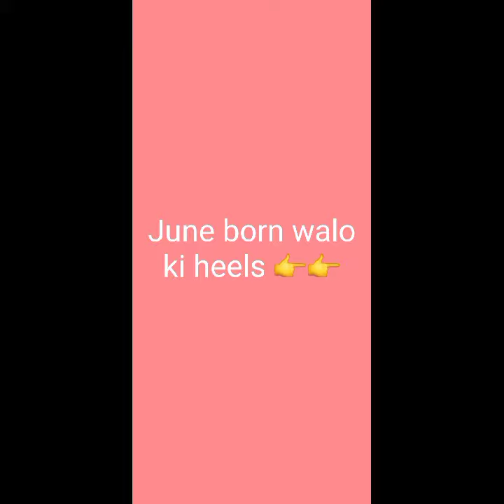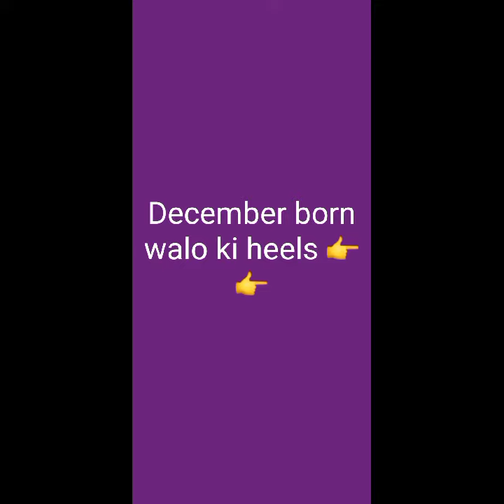Choose your birthday month👉👉